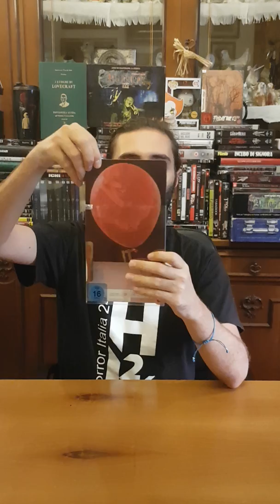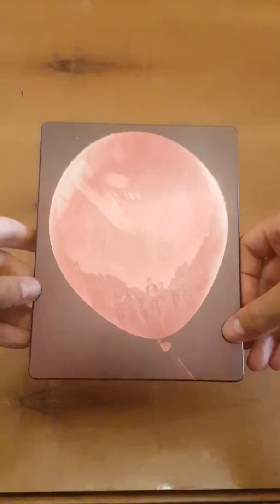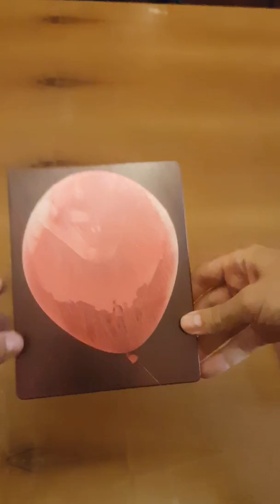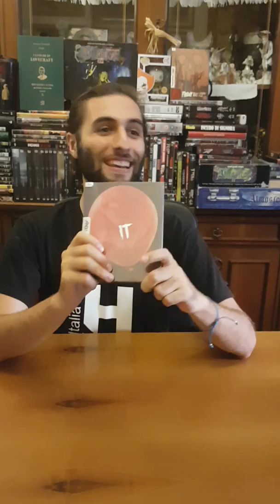IT: Capitolo 1 - La Steelbook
Abbiamo rivisto IT del 2017 in preparazione al secondo capitolo in uscita il 5 settembre. E grazie a questa edizione ho scoperto molte cose che voglio raccontarvi!!! Che ve ne pare?